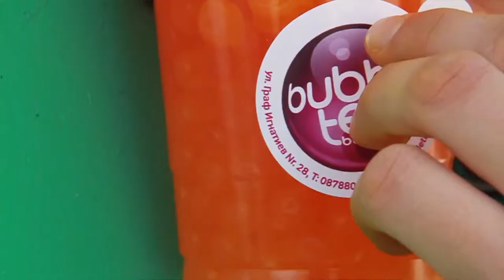SkilleR ft Lexus-Non Stop (Official Video)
SkilleR new fit for the 2013 I hope to love it :)